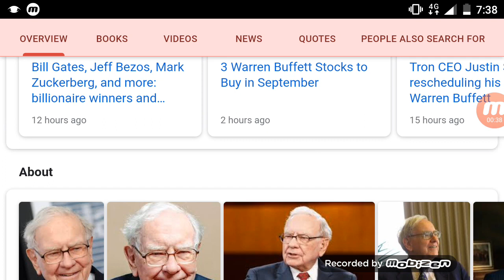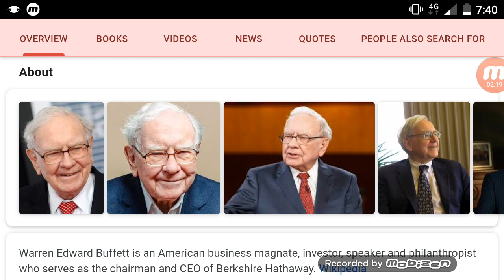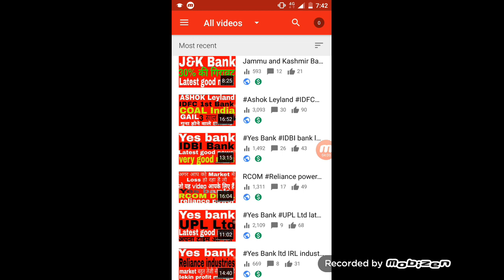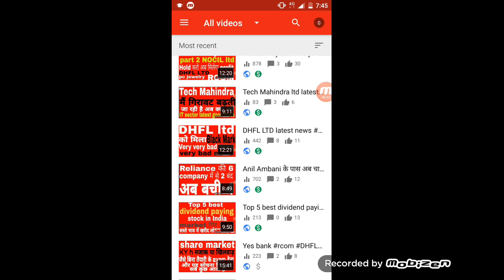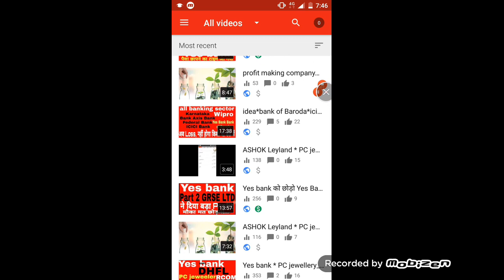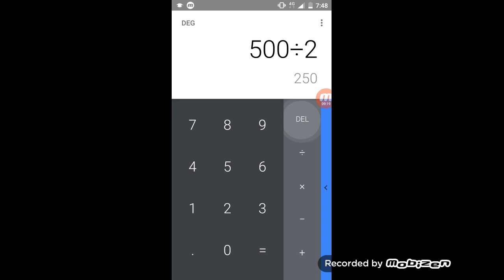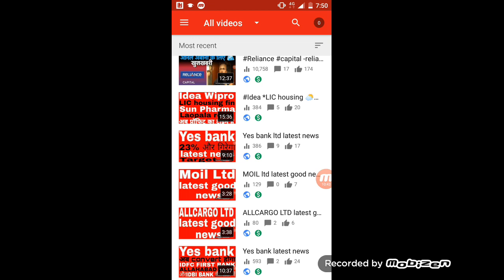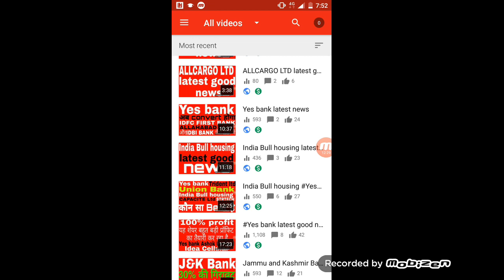Intraday tips by Warren Buffett डेली कमाऔ #5000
According to me intraday is not good